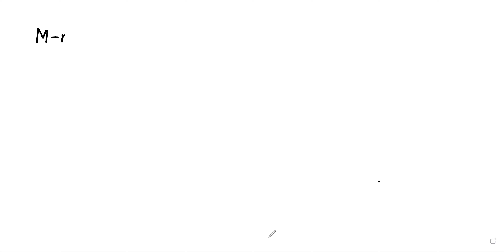Алексей Пирковский. Неформальное деформационное квантование линейных пуасс. структур. 14.03.2023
Неформальное деформационное квантование. Часть 3. Линейные пуассоновы структуры (в основном по Ш. Вальдману)

Это третья часть рассказа о неформальном деформационном квантовании (первая часть была 24 января, вторая - 7 февраля). Как водится, все необходимые определения я напомню, и доклад не будет существенно опираться на его первые две серии. На этот раз речь пойдет о неформальном деформационном квантовании линейных пуассоновых структур на векторных пространствах. Мы напомним классическое соответствие между линейными пуассоновыми структурами и алгебрами Ли, обсудим несколько подходов к формальному деформационному квантованию линейной пуассоновой структуры (*-произведение S. Gutt), определим некоторые топологические алгебры голоморфных функций с ограничениями роста на бесконечности и сформулируем результаты Ш. Вальдмана о сходимости *-произведения для таких алгебр. Если позволит время, мы также попытаемся разобраться на одном примере, насколько эта техника применима к квадратичным пуассоновым структурам, и обсудим альтернативный подход к неформальному деформационному квантованию (грубо говоря, промежуточный между подходами Вальдмана и Риффела), в некотором смысле позволяющий квантовать алгебру всех голоморфных функций (а не только некоторые ее собственные подалгебры, как у Вальдмана).